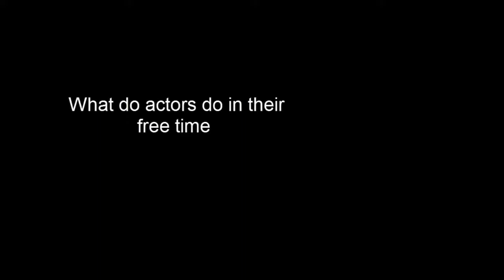Robert De Niro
Роберт де Ниро и его увлечения помимо работы.